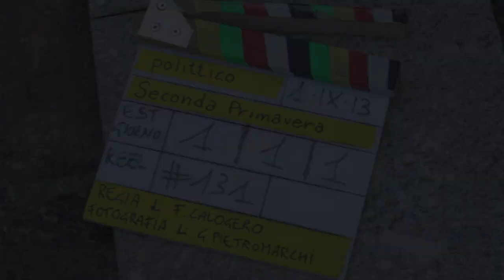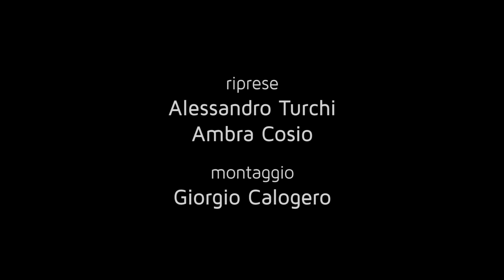Seconda Primavera - Backstage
Finalmente! Il backstage ufficiale del film "Seconda Primavera"

Cercando acquirenti per la sua villa al mare, l’architetto Andrea conosce l’anestesista Rosanna, sposata con Riccardo, aspirante scrittore. Durante una movimentata notte di Capodanno, Andrea presenta Riccardo alla studentessa Hikma, che lo aveva colpito per la somiglianza con la moglie Sofia, morta quattro anni prima nella villa. Mesi dopo, nel sapere che Hikma aspetta un figlio da Riccardo, affrontando gravi difficoltà, Andrea propone loro di abitare con lui nella villa al mare...

DATA USCITA: 4 febbraio 2016
GENERE: Drammatico
ANNO: 2015
REGIA: Francesco Calogero
SCENEGGIATURA: Francesco Calogero
INTERPRETI: Claudio Botosso, Desirée Noferini, Angelo Campolo, Anita Kravos, Hedy Krissane, Tiziana Lodato, Gianluca Cesale, Antonio Alveario, Monia Alfieri, Livio Bisignano e con l'amichevole partecipazione di Nino Frassica.
FOTOGRAFIA: Giulio Pietromarchi
MONTAGGIO: Mirco Garrone
MUSICA ORIGINALE: Sandro Di Stefano e nuovo arrangiamento orchestrale di La canzone dell'amore perduto di Fabrizio De Andrè, interpretata da Mario Lavezzi
PRODUZIONE: Mia Arfuso & Francesco Calogero per Polittico
DISTRIBUZIONE: Mariposa Cinematografica
PAESE: Italia